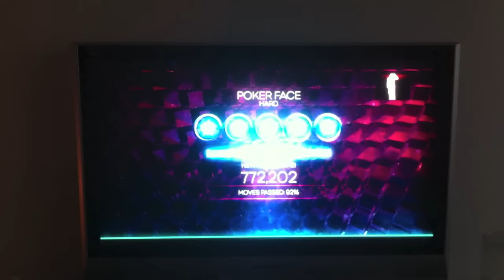SKRILLEX, DANCE CENTRAL!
Day 421.

Been quite a Dancing day :D Looking forward to Skrillex concert!! will be EPIC... Also setup a new fingerboard for myself as my old one got stolen.

Merry Christmas everyone... have a wonderful time!